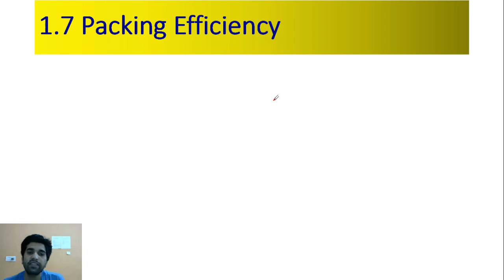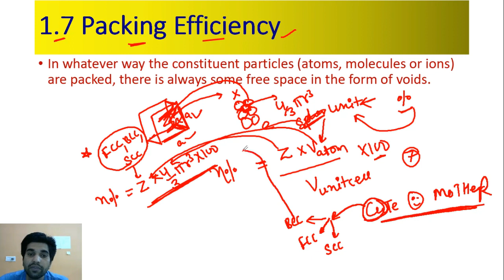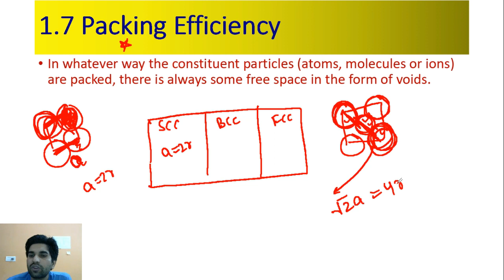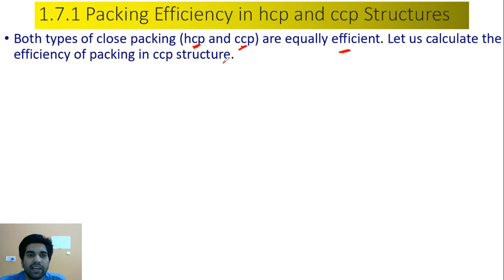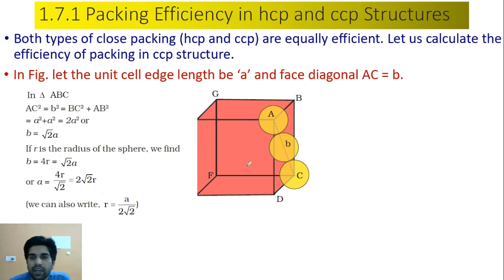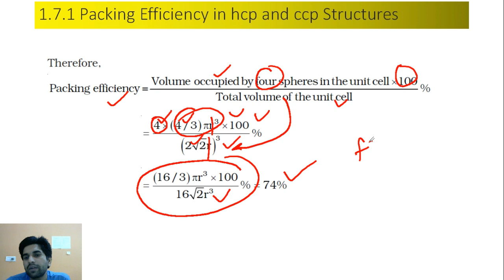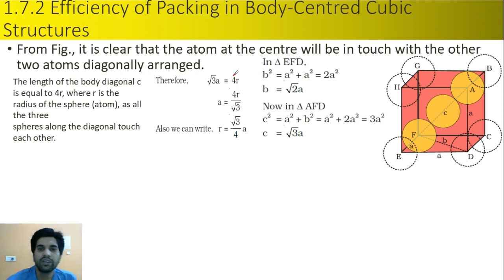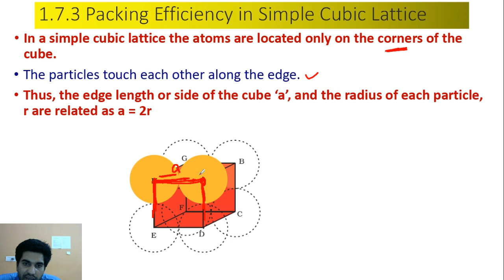packing efficiency ncert class 12 , packing efficiency in FCC, BCC, Primitive unit cells | chemistry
packing efficiency ncert class 12 , packing efficiency in FCC, BCC, Primitive unit cells
packing efficiency in crystals,
packing efficiency in  hcp, ccp , bcc , body-centered, simple cubic,
maximum packing efficiency in crystal